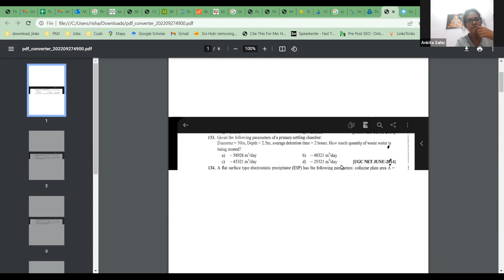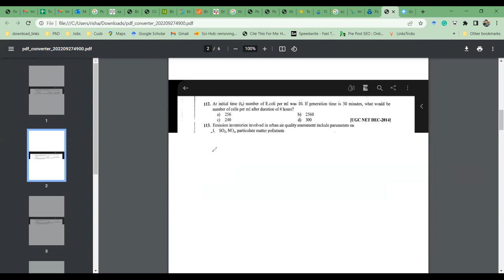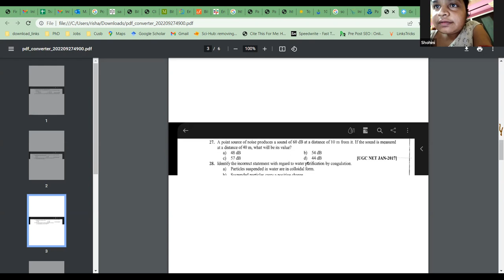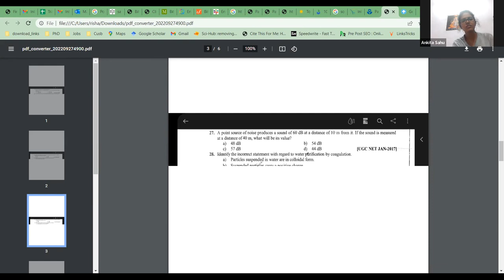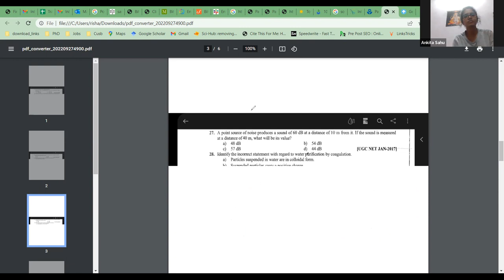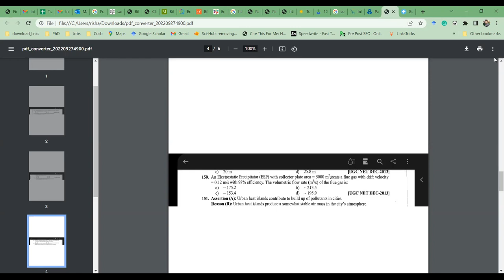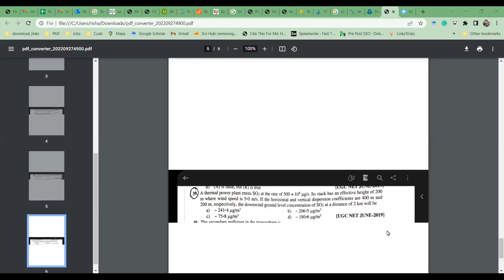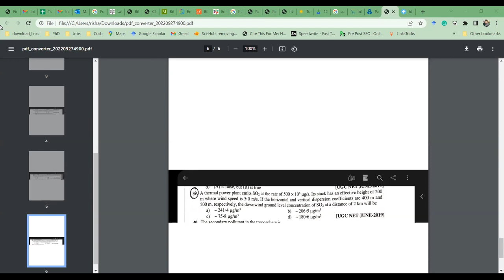DOUBT CLASS(ENVIRONMENTAL POLLUTION,ENERGY,CHEMISTRY)IMPORTANT FOR UPCOMING CLASS.EVSACADEMY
EVS Academy offers Regular Classroom Program which is designed for comprehensive preparation of NTA UGC NET examination. The main feature of the course is that all subjects are taught from basic to advanced level, by highly dedicated and experienced faculties from reputed institutions. Due emphasis is given on solving objective and numerical questions in class. EVS Academy provides high quality study material in the classroom program with sufficient theory and practice test papers for objective questions along with regular assignments for practice. Some of the features of this program are
Small Batches
Classes on weekdays and weekends
Regular Test and Discussions
Backup and Doubts Clearance sessions
Study Material
Quality Teaching: EVS Academy leaves no stones unturned in imparting quality education to students with perfect blend of experienced, young and dynamic faculty along with the students making it a perfect combination to succeed in NTA UGC NET examination. EVS ACADEMY has the best team of faculty who has the intension to provide quality education to the students for the preparation of NTA UGC NET examination and various other university entrance examinations for postgraduate students. EVS Academy follows a unique methodology consisting of several steps to prepare students to crack the NTA UGC NET examination.
Intensive Classroom Program: The classroom programs of EVS Academy provides an in-depth coverage of syllabus of NTA UGC NET examination with a major focus on sharpening the problem-solving skills and impart the basic knowledge in the aspirants. Separate doubt clearance sessions are conducted on regular basis by the faculties which helps students to clear their doubts.
Well Designed, Updated and Comprehensive Study Material/ Books: EVS Academy provides comprehensive and meticulously designed study material that gives students conceptual clarity and command over the most difficult topics with easy explanations, simple examples and research-proven techniques. The study material of EVS Academy is periodically revised and updated with the changes in the pattern of the examination.
Regular Assessment of Performance: EVS Academy ensures the regular assessment of performance by providing assignments and conducting tests on regular basis. The Test Series of the EVS Academy is conducted in online mode complying with the standards of NTA UGC NET examinations and this helps the students to get the real-time experience of the exam atmosphere and assess their performance